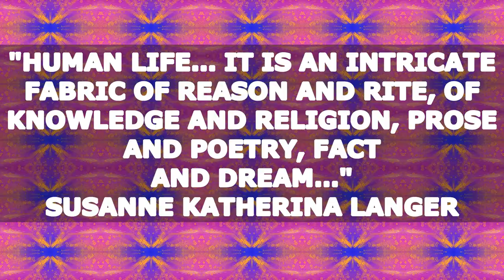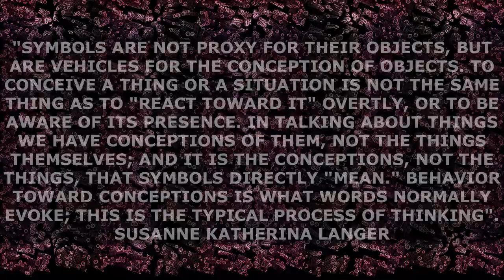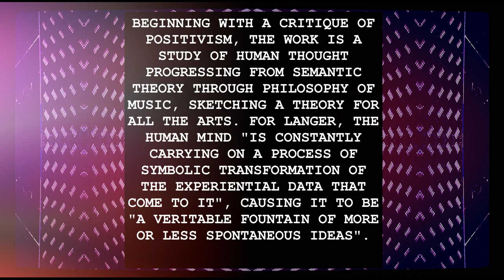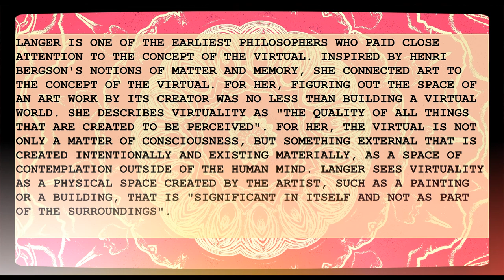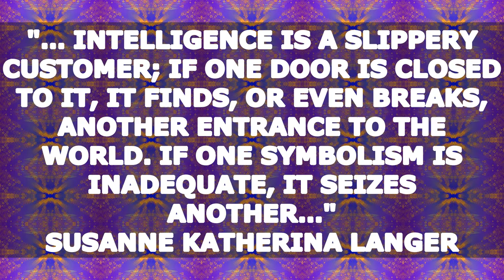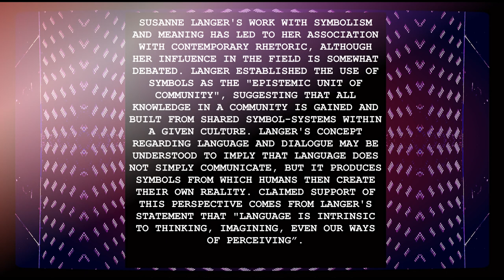📚 Susanne Katherina Langer / Susanne Langer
"HUMAN LIFE... IT IS AN INTRICATE FABRIC OF REASON AND RITE, OF KNOWLEDGE AND RELIGION, PROSE AND POETRY, FACT AND DREAM…"
SUSANNE KATHERINA LANGER
LANGER BELIEVED THAT SYMBOLISM IS THE CENTRAL CONCERN OF PHILOSOPHY BECAUSE IT UNDERLIES ALL HUMAN KNOWING AND UNDERSTANDING. AS WITH ERNST CASSIRER, LANGER BELIEVED THAT WHAT DISTINGUISHES HUMANS FROM ANIMALS IS THE CAPACITY FOR USING SYMBOLS.
SUSANNE KATHERINA LANGER WAS AN AMERICAN PHILOSOPHER, WRITER, AND EDUCATOR AND WAS WELL KNOWN FOR HER THEORIES ON THE INFLUENCES OF ART ON THE MIND. SHE WAS ONE OF THE FIRST WOMEN IN AMERICAN HISTORY TO ACHIEVE AN ACADEMIC CAREER IN PHILOSOPHY AND THE FIRST WOMAN TO BE POPULARLY AND PROFESSIONALLY RECOGNIZED AS AN AMERICAN PHILOSOPHER.
00:00 SUSANNE KATHERINA LANGER
01:17 PHILOSOPHY
04:43 HISTORY OF FEELING
05:22 RHETORIC